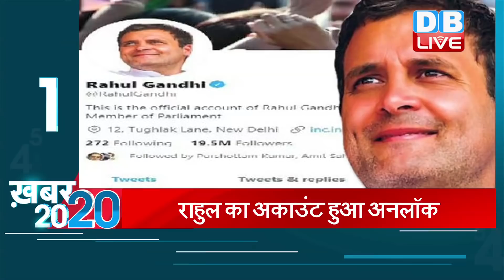14 August 2021 | अब तक की बड़ी ख़बरे | Top 20 News | Breaking news | Latest news in hindi | DBLIVE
14 August 2021 | अब तक की बड़ी ख़बरे | Top 20 News | Breaking news | Latest news in hindi | DBLIVE